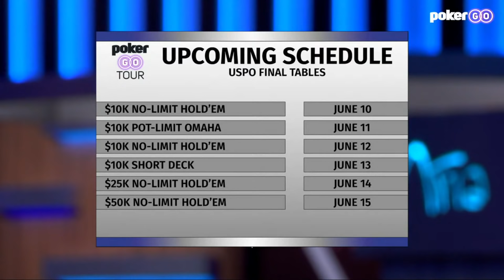U.S. Poker Open 2021 | Event #6 $10,000 8-Game Final Table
- Watch all of the U.S. Poker Open live and on-demand on PokerGO as well as our extensive library that includes High Stakes Poker, Poker After Dark, and the World Series of Poker.

Daniel Negreanu headlines this U.S Poker Open final table while Steve Zolotow eyes the Championship lead after making two prior final tables. A win would give Zolotow the overall lead but it's still anyone's game with Eli Elezra, online poker legend Erik 'Erik123' Sagstrom, and Richard Sklar still in the hunt as well. The first prize in this event is $183,600 as commentary is provided by Ali Nejad and Maria Ho.